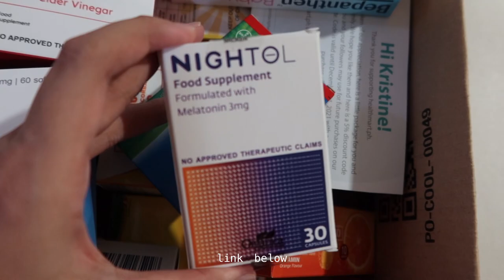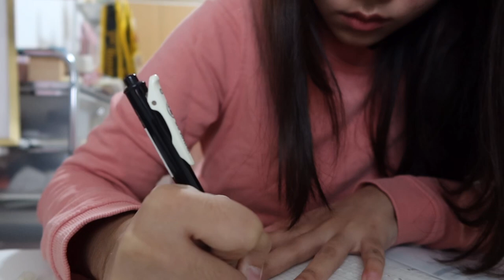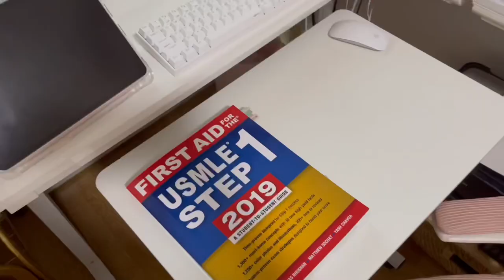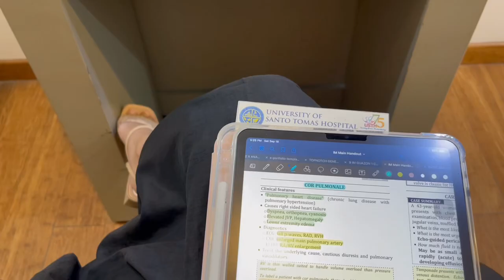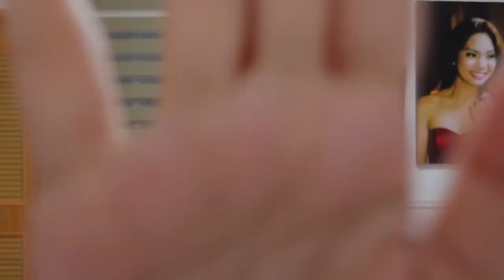med school vlog 🫀 cardiology rotation, keyboard unboxing, new haircut / kristine abraham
hi! ♡ ily and stay safe everyone!

Students can enjoy discounts & exclusive offers through Power Mac Center's Education Team.

socials:
instagram. @kristineabraham
tiktok. @tingabraham
twitter. @tinggabraham
facbook. Kristine Abraham

frequently asked:
age. 25
school and year. UST MED; 4th yr as of this video
premed. BS Pharmacy
ipad. 11 inch M1 iPad Pro 2021
camera. Canon G7X Mark III; DJI Osmo Pocket
editing software. Vllo; iMovie

subcount: 25,206 ♡